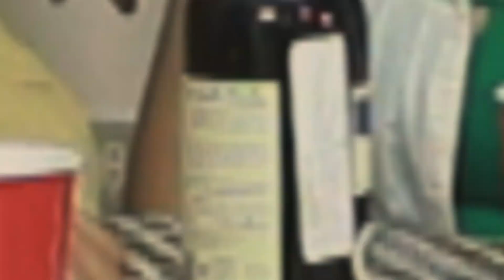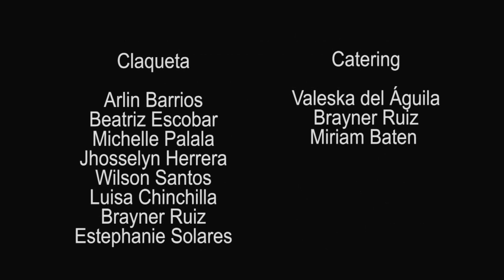Producción ¨Los Colados¨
Cortometraje realizado por estudiantes del Quinto Semestre de la Universidad Da Vinci De Guatemala correspondiente al curso de Taller de producción audiovisual.

Sinopsis:

Ximena y Luis son una pareja muy feliz, en su intento de reconciliar a sus amigos: Carol y Daniel deciden hacer una reunión para juntarlos nuevamente. Lo que no esperaban es que ellos llegarían con nueva pareja, los colados.

Mientras que Vanesa trata de robarle a Ximena a su amado Luis.

Director: Jorge Contreras (George Henry)